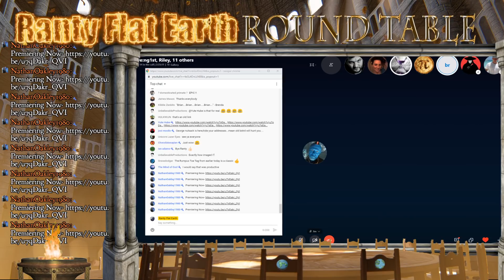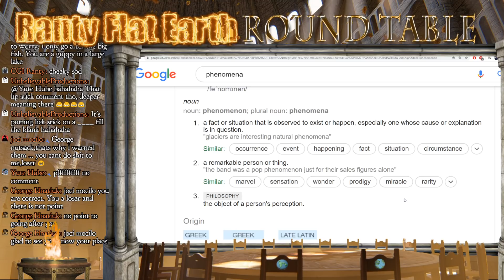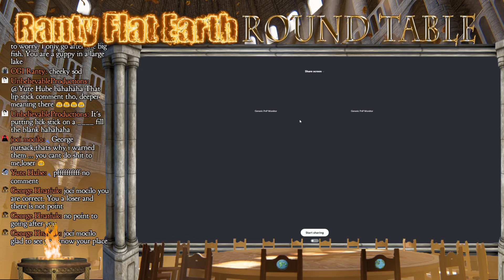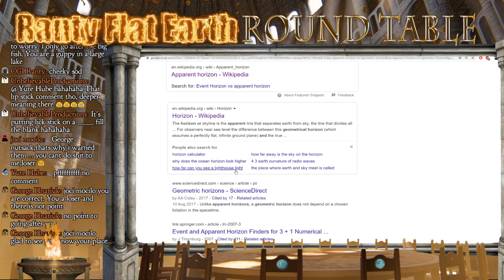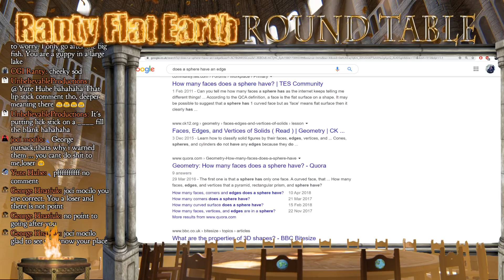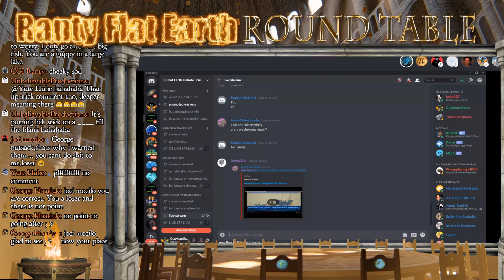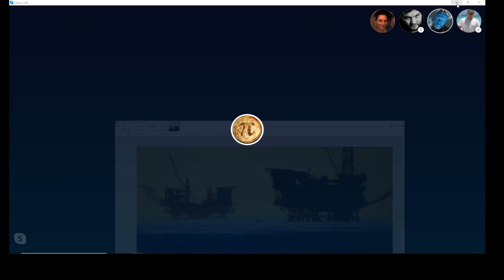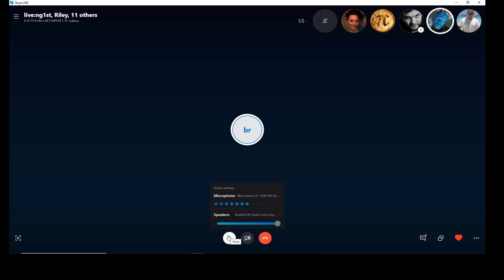Brenda (Part 2) Conclusion Of Last Nights Debate Vs FE Panelists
Brenda continues to argue the position for the globe against a barrage of questions from flat earthers, Brian and Payge take the lead.